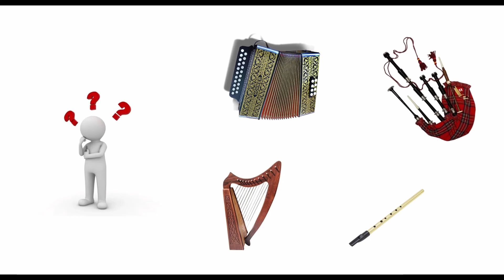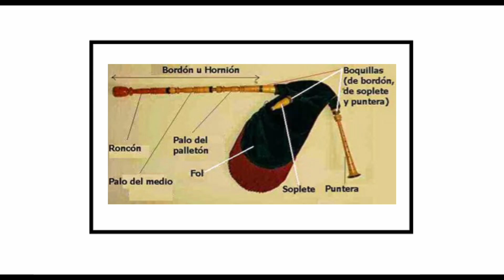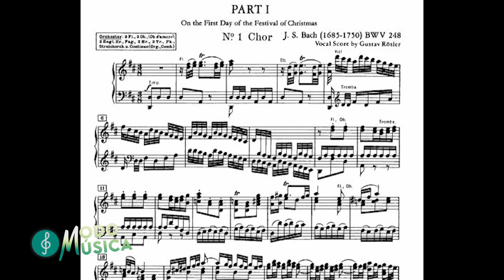"La musica celta "MODO MÚSICA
Martin y Mauricio nos llevan a la Europa occidental. Estaremos hablando sobre un tradicional estilo musical de aquel lugar. La música Celta.
Además entrevistamos a Gabriel Leo, flautista profesional que ha participado en grandes orquestas a nivel nacional. Es Primer flauta solista de la Sinfónica de Rosario. Profesor de la escuela provincial de Rosario y Titular de la cátedra de la universidad de Rosario.
Tendremos la sección "aprende a tocar" y muchas cosas más! Imperdible programa! Cambia a Modo Música